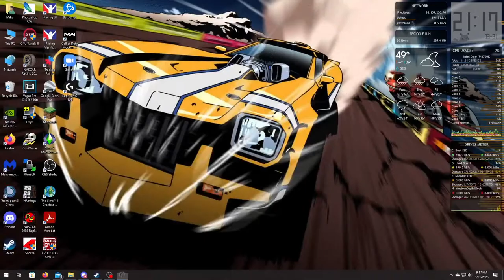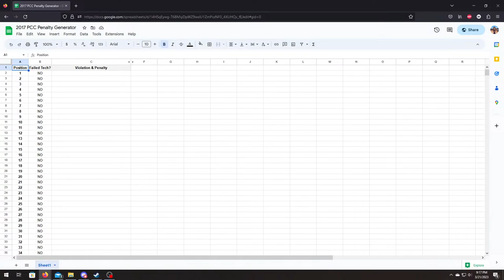2017 PCC Europe Series: Race 13: Falkenberg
The thirteenth round and second of the combined PCC Europe Series playoffs will take place at the Falkenbergs Motorbana in Sweden! The Europe Series will run a 77-lap race.